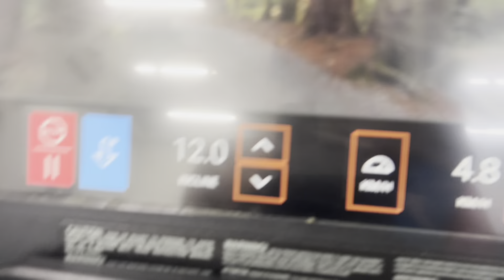3 to 30 | skincare and getting ontop of my room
elleelleellle

 xoxo
LLL